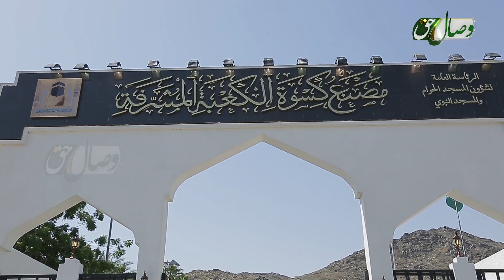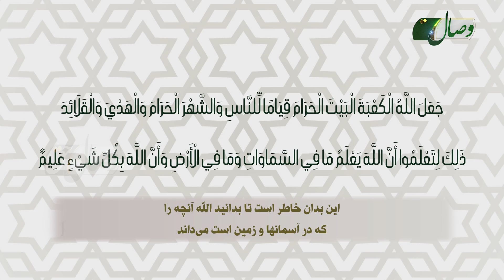در حرمین شریفین | کارخانه ی تولید پرده کعبه - Full HD - КОРХОНАИ ПАРДАДӮЗИИ КАЪБА